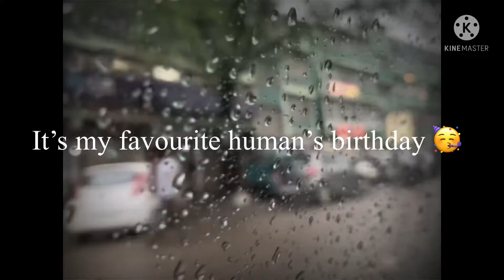Matro Shattur Taka 😂 to know more watch till the end… promise u wouldn’t stop laughing 😝